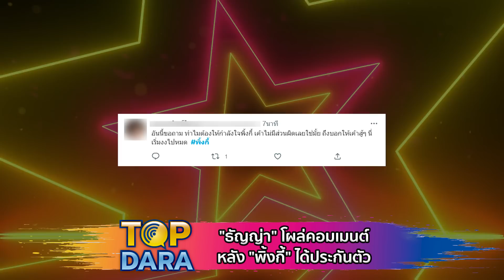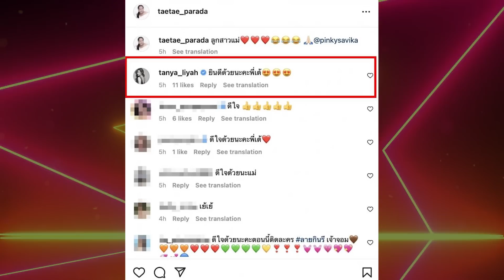"ธัญญ่า" โผล่คอมเมนต์ทันที หลัง "พิ้งกี้"ได้ประกันตัว | TOP DARA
จากกรณีศาลอาญามีคำสั่งอนุญาตให้ปล่อยชั่วคราว น.ส.สาวิกา ไชยเดช หรือ "พิ้งกี้" อายุ 36 ปี นักแสดงสาวชื่อดัง ในคดีฉ้อโกงแชร์ Forex-3D โดยเห็นว่า น.ส.สาวิกา จำเลยที่ 7 ให้การปฎิเสธโดยยืนยันชั้นตรวจพยานหลักฐานว่าเป็นเพียงนักลงทุน มีพยาน 8 ปาก วงเงินเป็นหลักประกันน่าเชื่อถืออนุญาตให้ปล่อยชั่วคราวระหว่างพิจารณา โดยตีประกันวงเงิน 5 ล้านบาท พร้อมกำหนดเงื่อนไข ห้ามเดินทางออกนอกราชอาณาจักร หากเปลี่ยนถิ่นที่อยู่ให้แจ้งต่อศาลภายใน 7 วัน และให้รายงานตัวต่อศาลทุกเดือน จนกว่าจะมีเหตุเปลี่ยนแปลง และให้แจ้ง ตม.ทราบด้วย